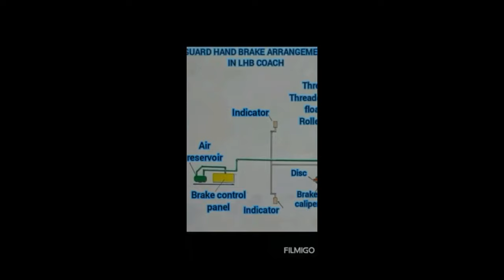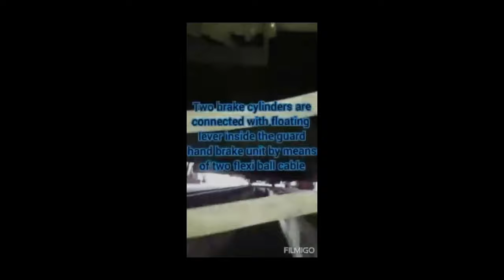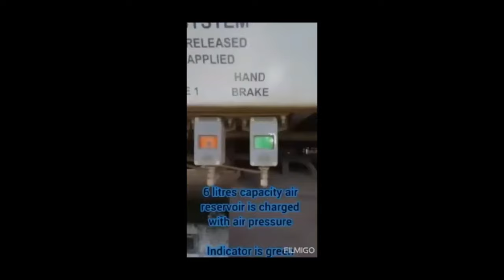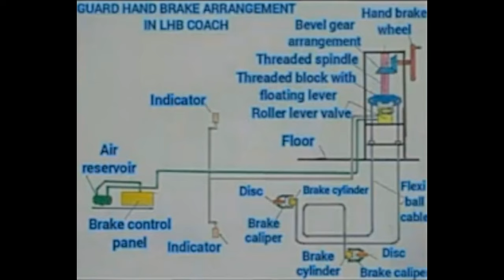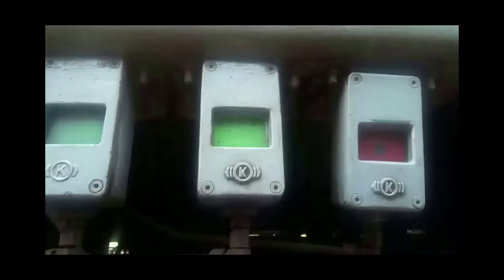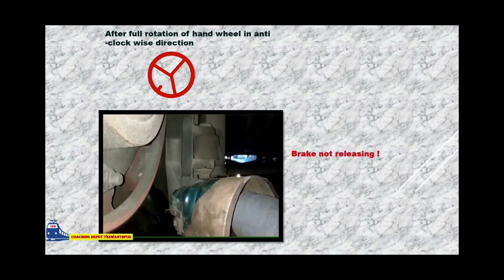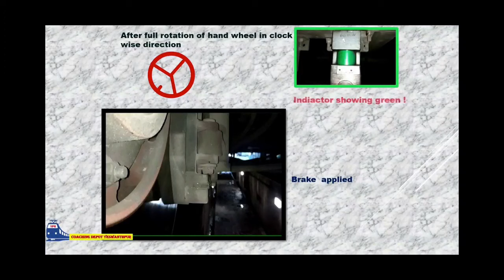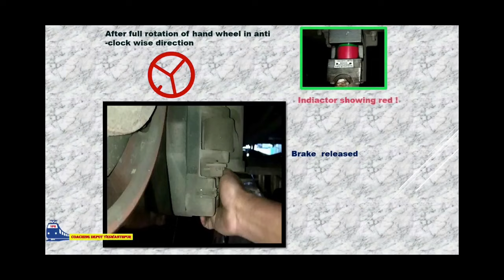Hand Brake in LHB Coach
In this video you will learn about the working of Hand Brake in LHB Coaches, hand brake components name, how hand brake is applied and how to release it & Major problems related to hand brake.

We have uploaded many more videos related to our Indian Railway (C&W Department)